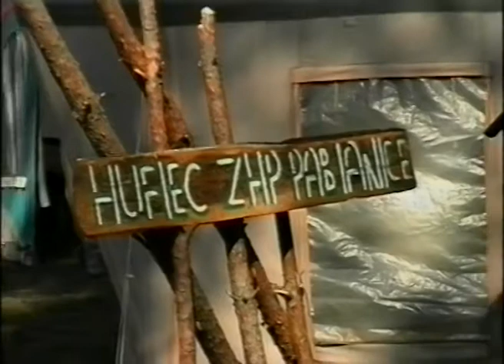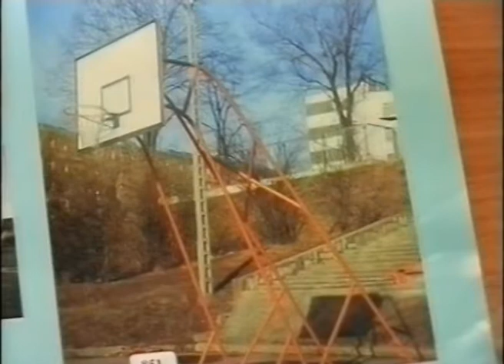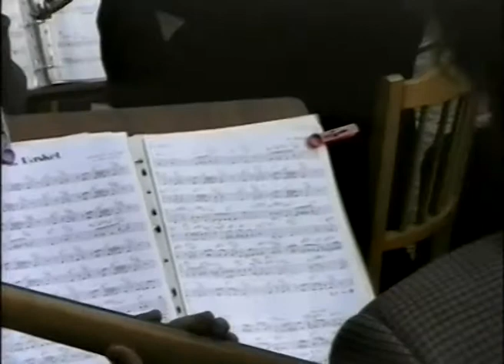TOP IKS 1998 07 13